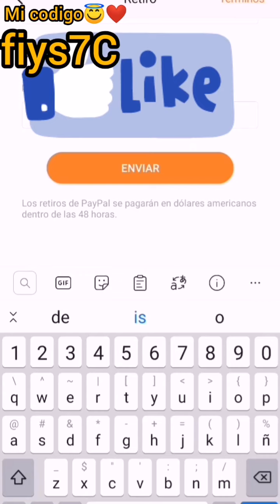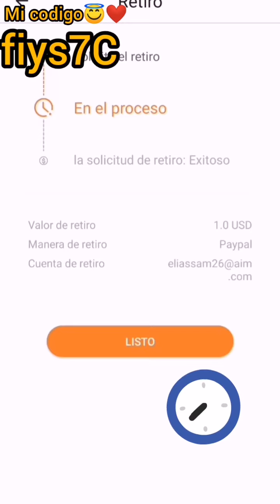kalo PAGA? como RETIRAR DINERO en kalo correctamente retira desde 1 DOLAR en adelante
kalo paga en realidad ? en este video te enseño como cobrar en kalo cuando reunimos la cantidad requerida, llevo poco tiempo usando la aplicacion kalo y como pueden ver ya puedo cobrar por medio de paypal, al parecer la aplicacion no es spam por lo que eh podido experimentar en este corto periodo de uso 😁
es un sencillo proceso de seguir y en este video te lo enseño de la manera mas sencilla para que puedas hacer tu retiro de paypal correctamente😎

Mi código 😇❤️: fiys7c

kalo es una aplicacion muy util y sencilla de usar para ganar dinero, tiene el mismo funcionamiento que la aplicacion tik tok con la diferencia que ahora ves videos por ganar kalorias para luego convertirlo en dinero y retirarlo por paypal

tengo muchas mas aplicaciones y paginas para ganar dinero por internet desde la comunidad de tu casa

Chicos les recomiendo que activen la campanita para que no se pierdan los proximos videos :D
Cualquier duda dejalo en los comentarios